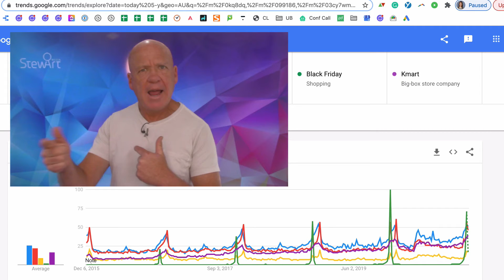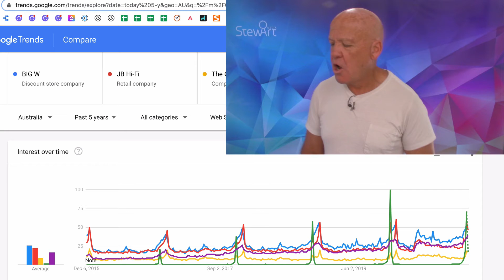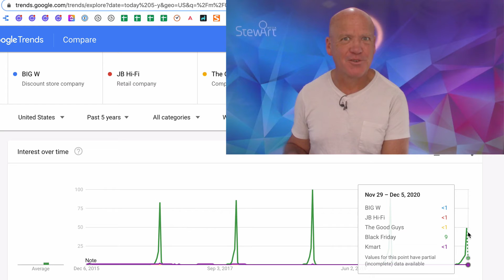Confusing Black Friday Results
love to know what your theories are on this data.